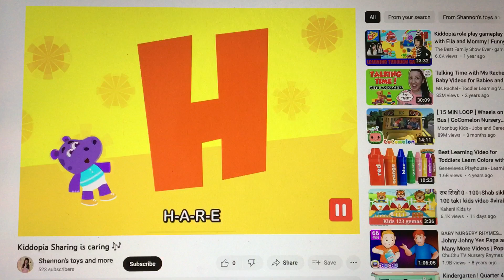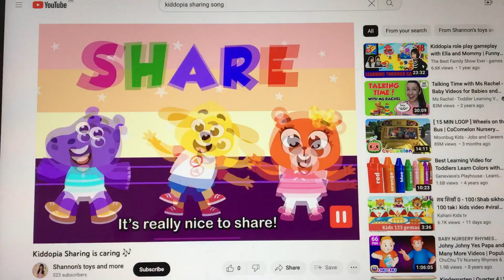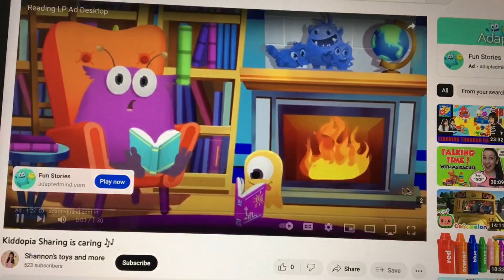Kiddopia Sharing is caring🎶